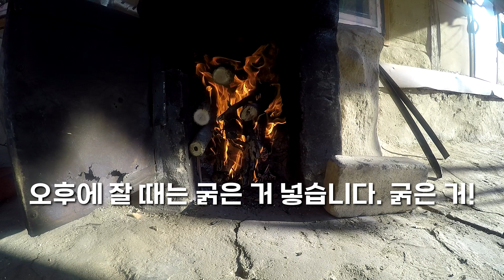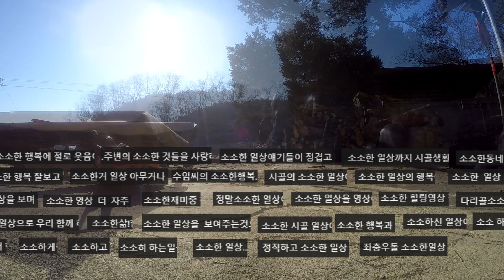우리 집은 겨울에 뭐하고 지내는지 찍어 보았어요. - ep101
1월 7일 우리 집에 있던 일 하루를 소소하게 담아 보았습니다.